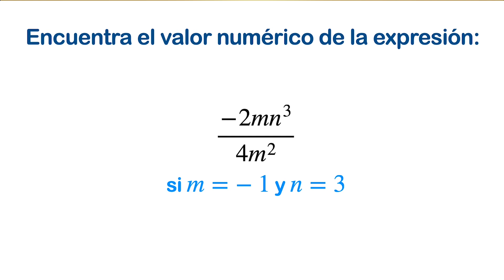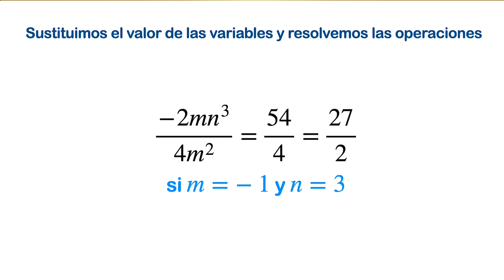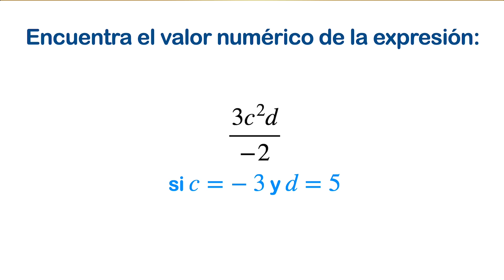Valor numérico por sustitución - Ejemplo Resuelto 2 - Curso de Álgebra Elemental 1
En este ejemplo te explico cómo sustituir el valor de dos variables en una expresión algebraica que es una fracción.

Resuelve el ejercicio que te presento al final del video, coloca tu respuesta en los comentarios y te contestaré si es correcto o no.

Para tener un mejor aprendizaje, ingresa al curso completo de Álgebra Elemental 1, completamente GRATIS el siguiente enlace:

Allá encontrarás más ejercicios resueltos, guías de estudio, material de lectura y exámenes con autoevaluación para que midas tu desempeño.